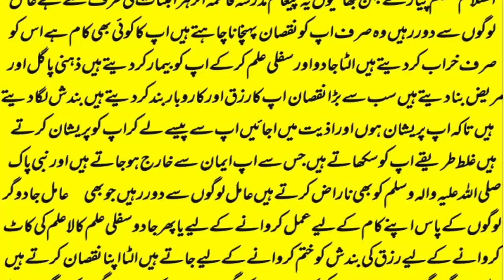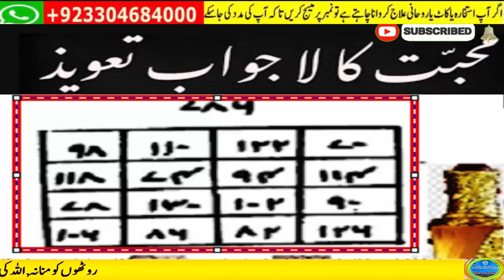wazifa for love | Ya Wadoodo | Mohabbat Ka Wazifa | love back | love marriage #